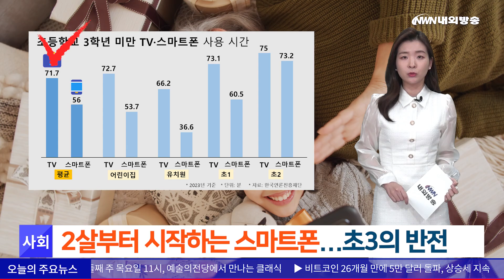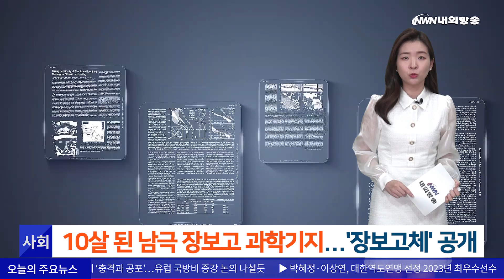2살부터 시작하는 스마트폰...초3의 반전/ 10살 된 남극 장보고 과학기지...'장보고체' 공개 [내외방송 뉴스]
1. (사회)2살부터 시작하는 스마트폰...초3의 반전

생후 24개월 전부터 스마트폰을 이용하는 어린이의 비율이 30%라는 조사 결과가 나왔습니다.

한국언론진흥재단의 '어린이 미디어 이용 조사' 보고서에 따르면, 어린이가 스마트폰을 사용하기 시작하는 나이는 '5세 이후'가 28.5%로 가장 많았지만, 두 살이 되기 전부터 스마트폰을 이용한 비율도 29.9%에 달했습니다.

어린이집과 유치원에 다니는 어린이와 초등학교 저학년은 스마트폰보다 TV 시청 시간이 더 길지만, 초등학교 3학년부터 역전됐습니다.

초등학교 3학년 미만인 어린이의 하루 평균 TV 시청 시간은 71.7분, 스마트폰 사용 시간은 56분이었는데, 초등학교 3학년은 TV 77.3분, 스마트폰 92분으로 차이가 많이 나기 시작했습니다.

10살 미만 어린이는 스마트폰으로 유튜브나 넷플릭스 등 동영상 시청을 가장 많이 하고, 초등학교 3학년의 절반 이상은 '게임'을 한다고 집계됐습니다.

2. (사회)10살 된 남극 장보고 과학기지...'장보고체' 공개

우리나라 남극 연구의 전초기지인 '남극 장보고 과학기지'가 올해 설립 10주년을 맞이했습니다.

남극 장보고 과학기지는 세종 과학기지에 이어 우리나라가 남극에 세운 두 번째 과학기지로서 남극 빙하와 대륙연구에 큰 역할을 했습니다.

우리 연구진은 지난 10년간 해수면 변화의 주요 요소인 수백 미터 두께의 얼음덩어리 빙붕의 붕괴 과정을 세계 최초로 규명하고, 세계에서 네 번째로 두꺼운 빙붕 시추 기록을 세우는 등 극지 연구의 지평을 대륙까지 넓히는 성과를 보였습니다.

이외에도 장보고 과학기지 인근 인익스프레시블섬을 우리나라 주도로 남극특별보호구역 지정에 앞장서고, 이 섬에 사는 아델리펭귄의 취식지 변화도 최초로 확인하는 등 대한민국 극지연구의 위상을 높였습니다.

한편, 해양수산부는 남극 장보고 과학기지 10주년을 기념해 '장보고체'를 공개했으며 해양수산부와 극지연구소 홈페이지에서 무료로 다운받아 이용할 수 있습니다.

[간추린 뉴스]

이어서 간추린 뉴스입니다.

1. 윤재옥 "민주당, 과장·왜곡·증오 주장으로 총선 오염"

윤재옥 국민의힘 원내대표가 "더불어민주당은 총선이 벌써부터 과장되고 왜곡된 증오 주장들로 오염될 기미가 보이는 데 책임감을 느껴야 한다"고 비판했습니다.

윤 원내대표는 오늘 열린 비상대책위원회의에서 "인터넷을 통해 수시로 확산되는 루머와 혐오 조장 발언은 오늘날 민주주의를 위협하는 주범"이라고 밝혔습니다.

2. 중소기업 졸업 유예기간, 5년으로 확대

중소기업의 졸업 유예기간이 3년에서 5년으로 확대되는 중소기업기본법 개정안이 오늘 의결돼 6개월 후 시행됩니다.

중소기업 졸업 유예제도는 기업이 매출 성장 등을 통해 중소기업 기준을 넘어서더라도 일정 기간 중소기업으로 간주해 기업 규모를 유지하고 성장시킬 수 있도록 지원하는 제도입니다.

3. '조기 금리 인하' 기대하는 美 연준인사들

미국 연방준비제도 인사들의 조기 금리 인하 기대감에 첫 기준금리 인하 시기가 예측됐습니다.

래피얼 보스틱 애틀랜타 연방준비은행 총재는 최근 한 인터뷰에서 "미국의 인플레이션이 연말까지 2%대 초반 근처로 떨어질 것"이라며 "여름 시기에 첫 금리 인하 움직임이 있을 것으로 본다"고 설명했습니다.

4. 200m 결승 간 황선우 "3회 연속 시상대 오르고 싶어"

세계수영선수권대회 자유형 200m 결승에 오른 황선우 선수가 내일 새벽 금빛 레이스를 펼칩니다.

황선우는 "3회 연속 시상대에 오르고 싶은 마음이 크다"며 결승 레이스 의지를 밝혔습니다.

빠른 뉴스, 행복을 주는 내외방송 정지원입니다.

(내외방송=정지원 아나운서/ 편집 심해중 PD)